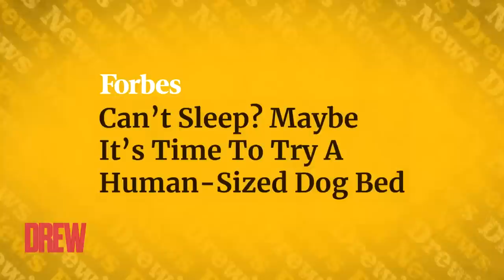Rachel Dratch Gifts Drew Barrymore with an "Emotional Support" Mac & Cheese Plush | Drew's News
Rachel Dratch joins Drew Barrymore and Ross Mathews at the Drew's News desk to break down the trendiest news of the day, including how Derek Jeter broke out of his hitting slump thanks to a...golden thong.